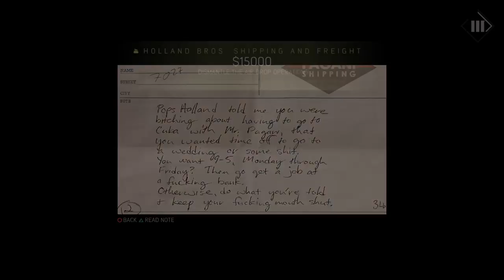Join Me For Some Mafia 3. Episode 37.